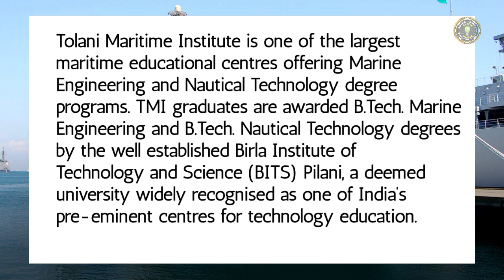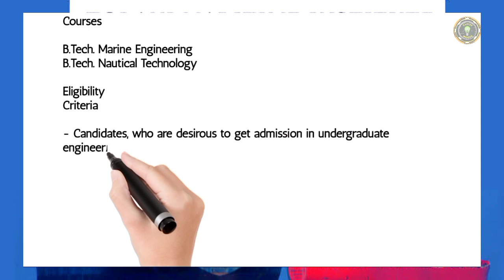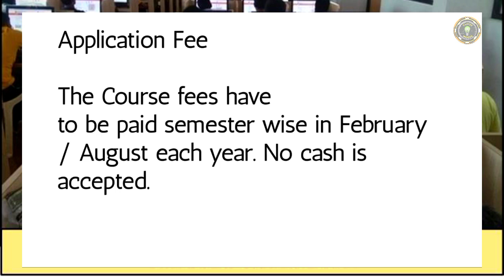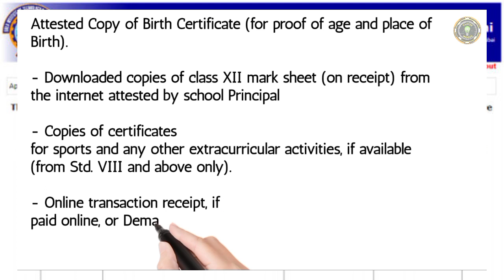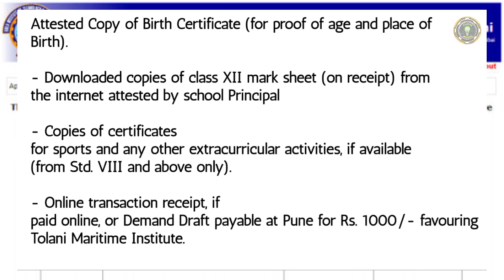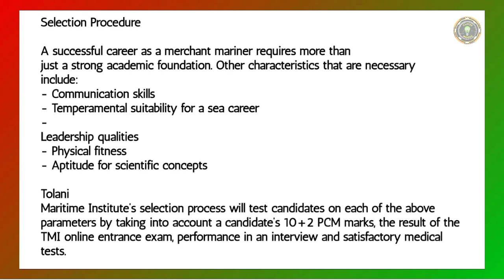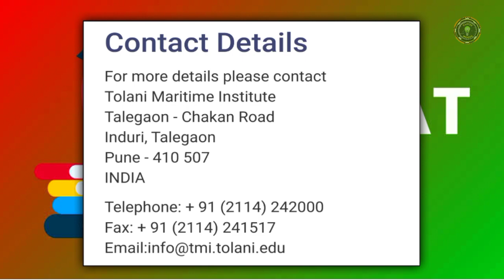Crack TMISAT 2021 with these Secret Strategies!